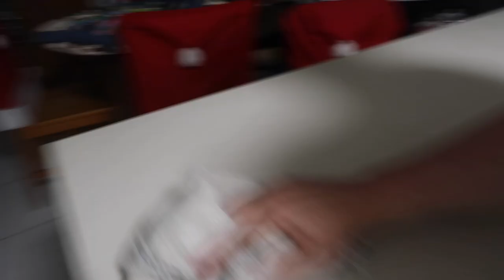Cleaning the Kitchen is Hard - But It's Worth It With This Ridiculously Realistic Motivation Video!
*IF YOU STRUGGLE WITH MENTAL HEALTH PLEASE CHECK THIS LINK OUT FOR COUNTRY SPECIFIC RESOURCES*

Method Cleaning Products (Amazon)
Toothpaste and toothbrush holder (Amazon)
Stainless Steel Pegs (Amazon)
Stainless Steel Peg Hanger (Amazon)
Cricut Air 2 (Amazon)
Cricut Maker (Amazon)
Here is the equipment that I use in making my videos:
Canon G7X Mark iii (Amazon)
Apple MacBook Pro (Amazon)
Apple iMac
Manfrotto Mini Tripod (Amazon)

I am a big fan of Amazon, and many of the links to products/gear are links to those products on Amazon. I am a participant in the Amazon Services LLC Associates Program, an affiliate advertising program designed to provide a means for me to earn fees by linking to Amazon.com.au and related sites.

**THIS CHANNEL IS FAMILY FRIENDLY BUT NOT MADE FOR KIDS**

Hi, I'm Mel. I am documenting my journey to "get sorted" in the four areas of home, heart, body, and soul. I'm an Australian mum of four children aged 4, 7, 9, and 13, married to my greatest supporter and love.

My mission for this channel is to motivate, inspire and empower homemakers to find harmony in their {HOME}

* Cleaning and Decluttering Motivation.
* Meal Preparation and Planning (Coming Soon)
* Budgeting and Finance Management (Coming Soon)
* Home management, routines, and habits
* All round “keeping it real” content